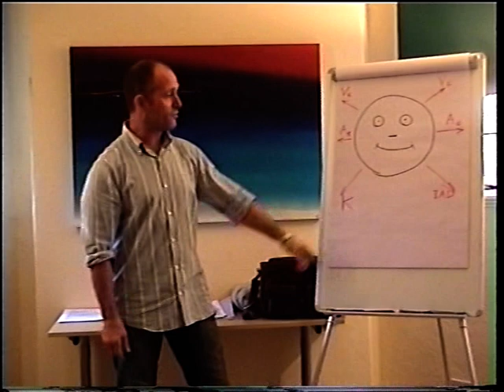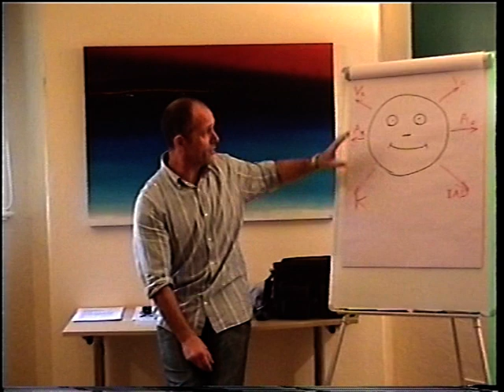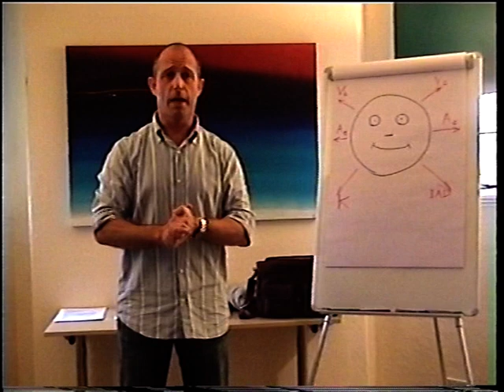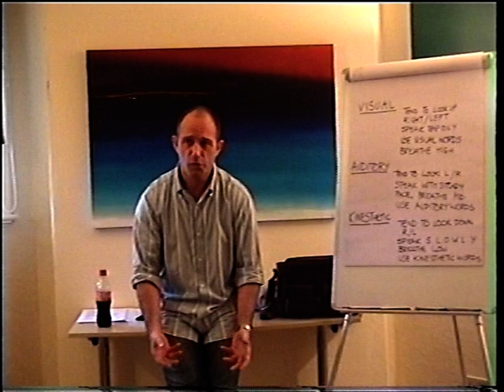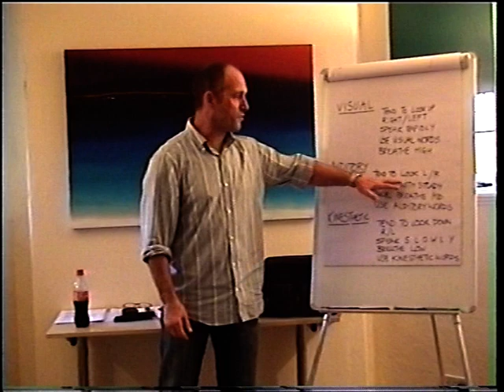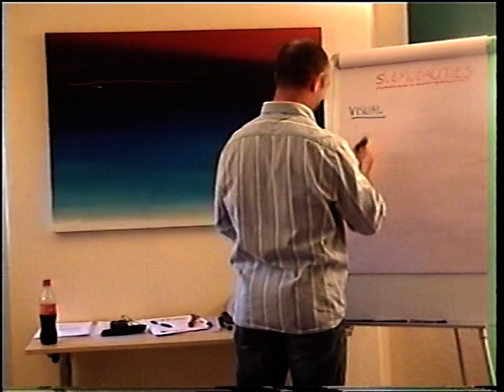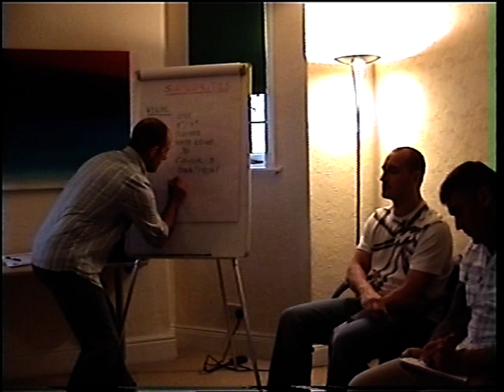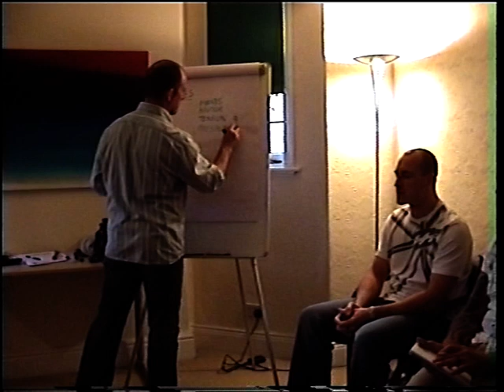NOTES FROM AN NLP PRAC COURSE PART TWO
The course continues...this was part of the 7 day course and is heavily edited for the purposes of instruction.